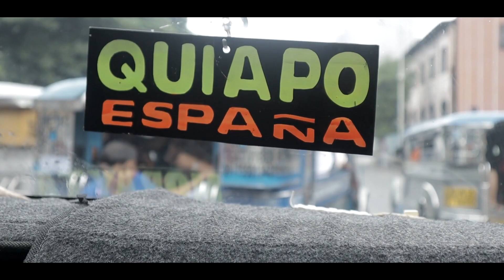AdU VLOGS| ANG BAGONG VLOGGER NG ADAMSON?| BRI PH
May bagong vlogger!

Credits sa may ari ng kanta